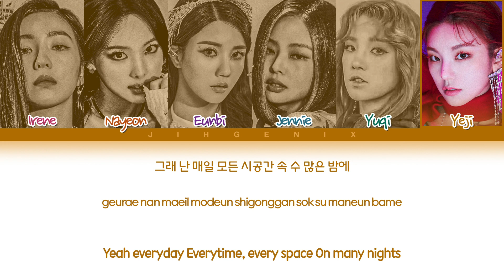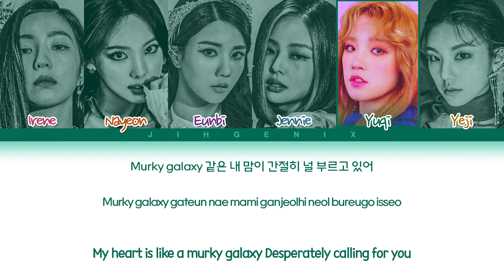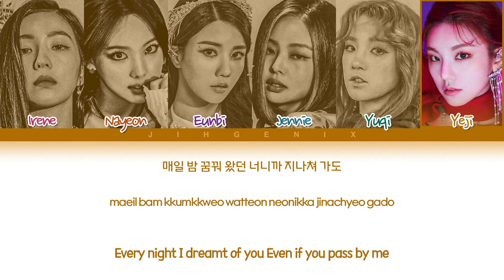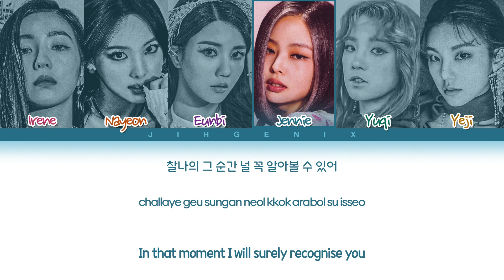[Request #295] How Would GirlGroup Sing - 'Wind Blows' (Color Coded Eng/Rom/Han/가사)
• Song ♫: WIND BLOWS
• Album: 'Dystopia : Road to Utopia' Mini Album
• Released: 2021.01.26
-Eunbi 30.3 seconds
-Yuqi 27.4 seconds
-Yeji 26.9 seconds
-Nayeon 26.5 seconds
-Jennie 21.6 seconds
-Irene 16.5 seconds

Requested By: Shellen